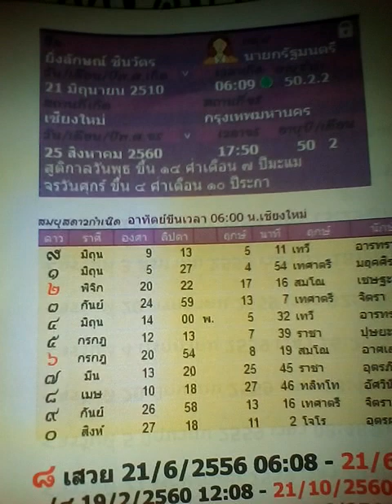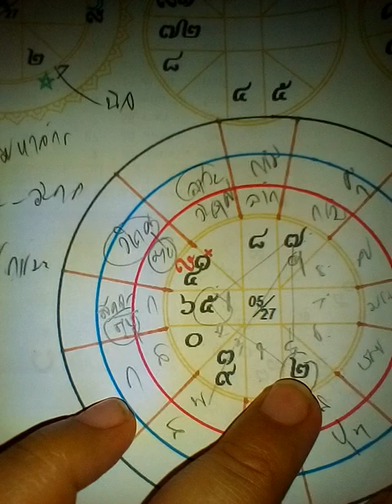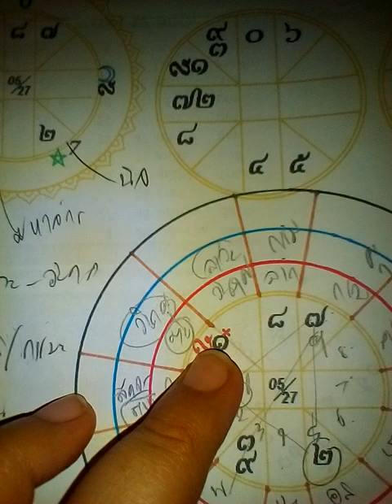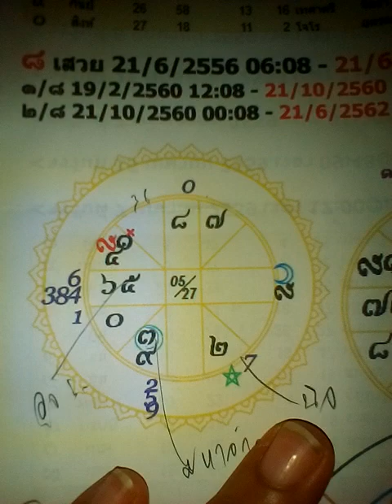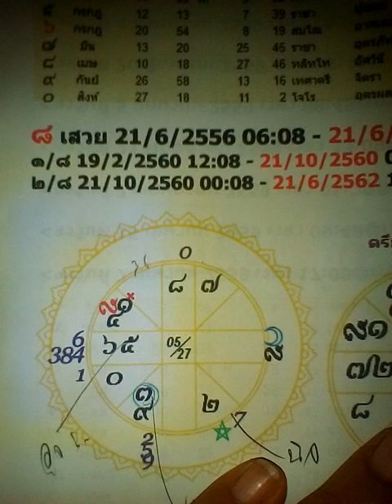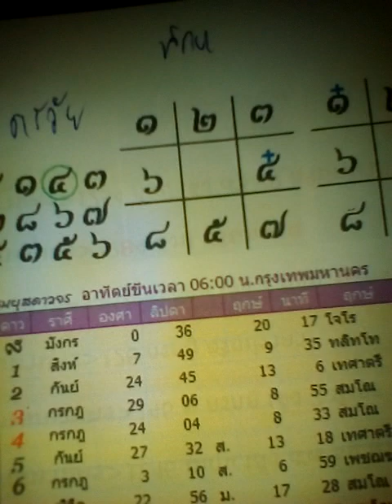ดวง🔮นายกปูยิ่งลักษณ์😣พอดีเป็นหวัดหายใจไม่ออกคะ🙏รับดูโหราศาสตร์ไทยคะ🔎Line:aetarot24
สนใจดูดวง ซื้อสินค้า
Line1 : aetarot24
Line2 : panya599

Line1: aetarot24

Aetarot .com

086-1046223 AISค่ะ